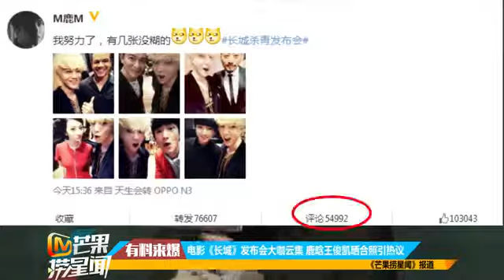電影《長城》發布會大咖云集 鹿晗王俊凱曬合照引熱議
《長城》發布會曝光主演陣容王俊凱鹿晗人氣壓華仔为您提供电影、电视、音乐、明星八卦、娱乐新闻等全方位娱乐资讯,是您观看娱乐八卦、明星...

電影《長城》發布會大咖云集鹿晗王俊凱曬合照引熱議为您提供电影、电视、音乐、明星八卦、娱乐新闻等全方位娱乐资讯,是您观看娱乐八卦、明...

鹿晗王俊凯粉丝送花刘德华震惊出糗81 大家一起笑. TFBOYS队长王俊凯首次触电大银幕参演张艺谋电影《长城》饰幼年皇帝一角】王俊凯表示第一次拍...